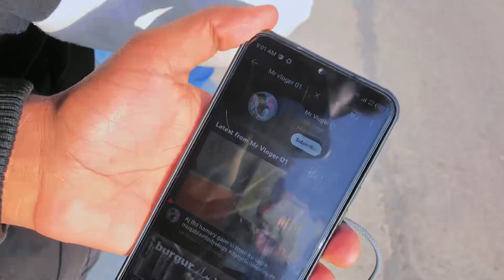Second day (walima) pury sambrial ki syyre ki aj hum ne dailyvlogs groommakeul#2023